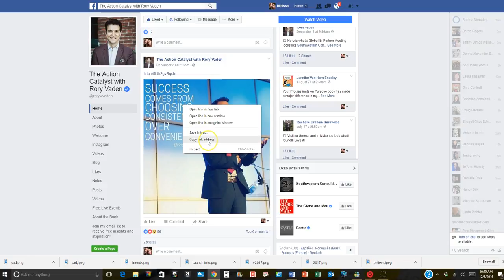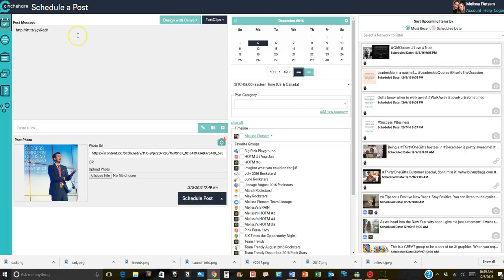How to use Facebook Import with Cinchshare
Using Facebook import is a great way to schedule some posts to your team and your customer pages! Check out this quick how to!